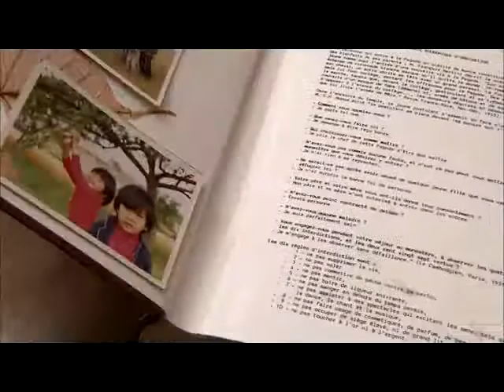Norin's Ark : La hyène du Waterberg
Somewhere in South Africa, an elephant has her trunk caught in steel cables.
Trying to haul it free, she has cut it almost in half.
The injury could eventually kill her. Not far off, a female rhinoceros has been shot in the leg several times by poachers.
She is in appalling pain. Will she survive?
Just one man can help the elephant and rhinoceros, and restore the young howler monkey's sight and freedom: Norin Chai.
For more than twenty years, this brilliant veterinarian has been working to protect wild animals all over the world.
In each Norin's Ark issue, he will flee to the rescue of an endangered animal in a critical situation.
Norin's Ark will not only introduce viewers to an extraordinary veterinarian who cares for wild animals, but will also move and inspire them as it reveals the beauty of the living world